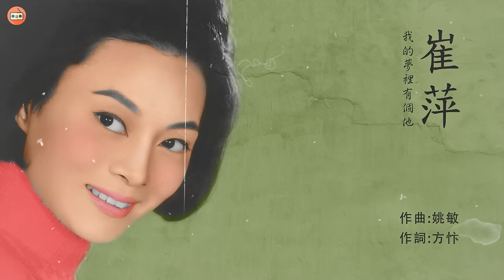崔萍懷舊經典金曲 -四十至六十年代经典老歌-中國上海三十四十年代名曲-四十至六十年代经典老歌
崔萍1938年出生於黑龍江省哈爾濱，父親是一位商人，祖籍江蘇，於1950年13歲時隨父母來港定居，愛好唱歌，並從「麗的呼聲」電台的歌曲節目中接觸到了國語流行歌曲，並對流行歌曲產生了深厚的興趣，並喜歡張露，白光等國語歌手，1953年，15歲的崔萍在一次大華飯店夜總會的聚會上被邀請唱歌，夜總會老闆對她印象深刻，並和她簽署了合同，崔萍開始了她的歌唱生涯。崔萍也嘗試在邵氏公司中當電影明星，1954年，由黃卓漢主辦的自由電影公司在香港招取新人，她和後來成為紅星的林翠、丁瑩等同時被錄取，由於其父的反對，她只出演了一部由邵氏製作的電影，所以她後來還是決定把重心放在歌唱事業上。
1956年，崔萍的聲音和才華給詞曲作家王福齡留下了深刻的印象，受到了王福齡的賞識。王福齡介紹崔萍進入李厚襄主持的飛利浦唱片公司，並演唱了《今宵多珍重》、《夢裡相思》（崔萍唱紅；首唱者為鄧白英）、《相思河畔》（崔萍唱紅；首唱者為顧媚）、《南屏晚鐘》等歌曲。1959年崔萍轉投百代唱片，1964年，崔萍到新加坡、吉隆坡等地開演唱會，一開就是八個月。因為她的天分，很快就成了香港盛極一時的歌星，是薪酬最高的歌手，而且她新錄製的唱片也比以前受歡迎。
崔萍約於50年代中嫁與其第一任丈夫一名夜總會樂師，兩人育有一女，但婚姻僅維持數年即離異。1964年她嫁與第二丈夫江宏，他是邵氏公司的配音員，他也經常和靜婷唱二重唱。江宏夫婦育有三個孩子，兩個女兒和一個兒子（1970年的報導），江宏於1993年去世。1997年崔萍嫁與第三任丈夫汪先生後移居上海。

歌曲目錄:
00:00 南屏晚鐘
03:09 相思河畔
05:57 兩相依
08:45 今宵多珍重
11:11 我的夢裡有個他
14:02 不了情

This is not my content and I do not hold the copyright, I made this video with the purpose that I am a big fan of the artist and listen to my favorite playlist, and also

If my video violates your copyright, please PM me and I will remove it immediately. Please do not submit any complaints directly to Youtube, as this will result in the closure of my channel. Thank you for your understanding and we sincerely apologize for the inconvenience caused.

我的頻道內容是為了推廣、粉絲服務，而不是為了盈利。

如果我的視頻侵犯了您的版權，請PM我，我會立即刪除它。請不要直接向Youtube提交任何投訴，因為這將導致我的頻道關閉。感謝您的理解，對於給您帶來的不便，我們深表歉意。

本歌輯之所有歌曲與肖像權，均屬各唱片音樂公司以
及歌者其本人所有。如您喜歡本歌曲，敬請支持原版購買正版。

為免錯過新視頻請按下🔔以獲取通知